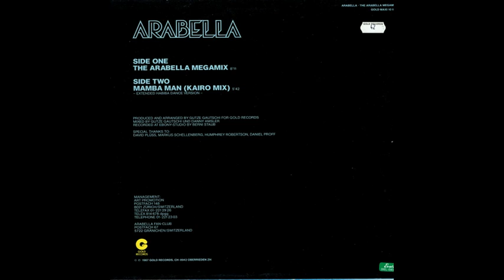Arabella - Mamba Man (Kairo Mix) 1987